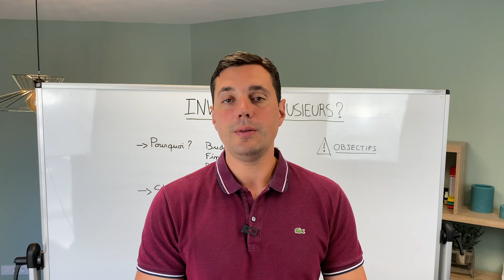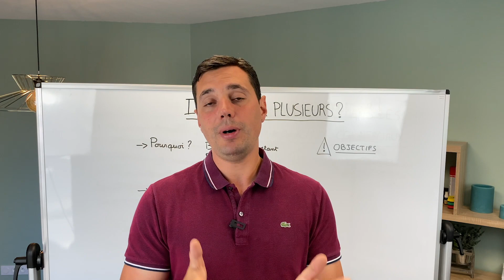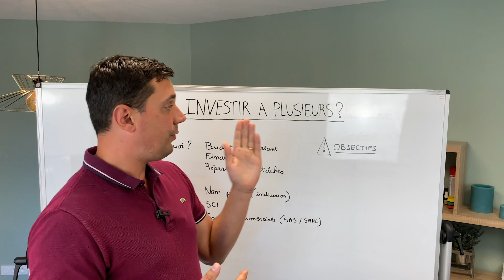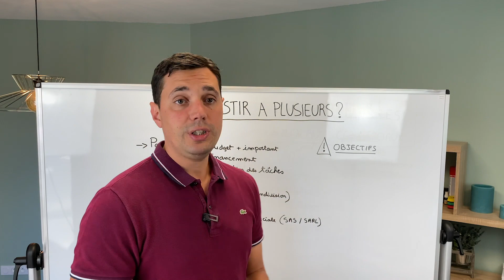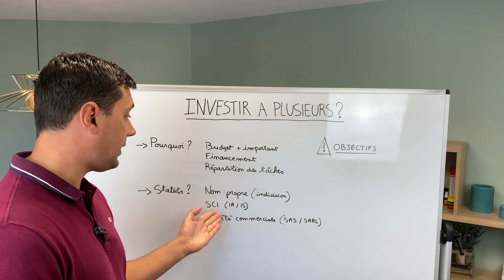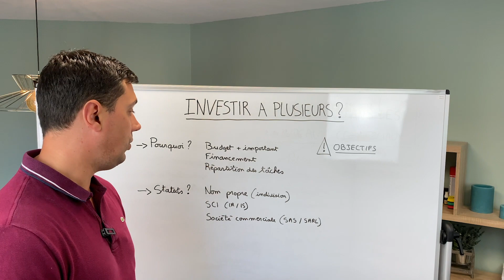INVESTIR À PLUSIEURS ? POUR ou CONTRE ? SCI, INDIVISION ou SOCIÉTÉ ?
Je co-dirige la société ProjetLocatif qui propose des projets clé en main
d'investissements locatifs rentables en France par des multi-investisseurs aguerris,